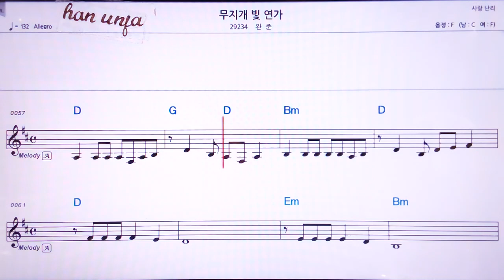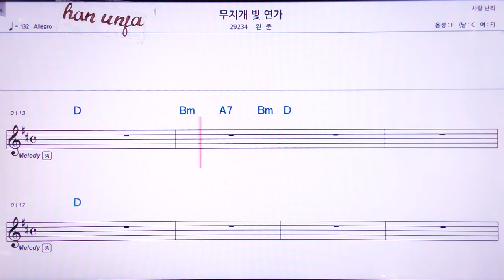💖무지개 빛 연가/완준 👍MR,노래방, 악보, 코드,Karaoke With Sheet Music